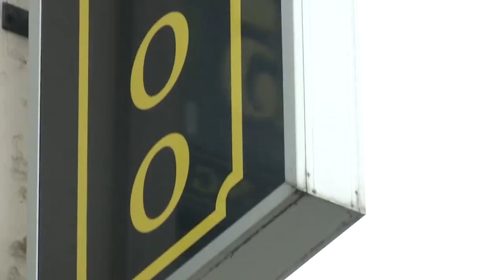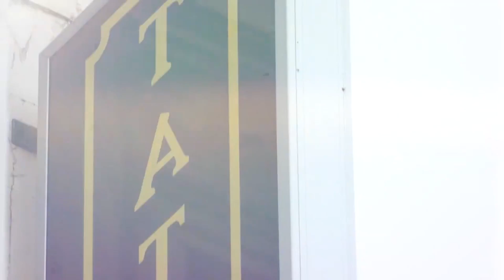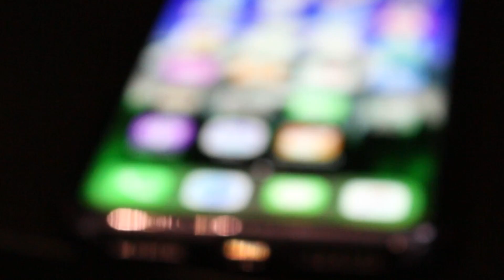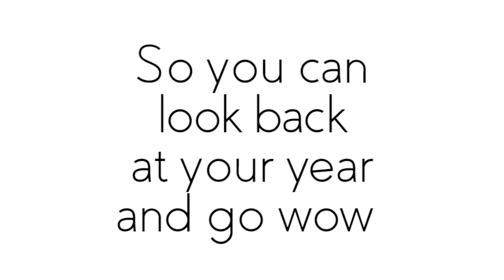My Year 2017 and WHY IT WAS ONE OF THE BEST YEARS OF MY LIFE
if you enjoyed this video leave a comment letting me know how your year went. i love making videos and the will be lots on 2018

my equipment
cannon 700d
blue yeti mic
mx master
Razor black widow keyboard
lg curved monitor